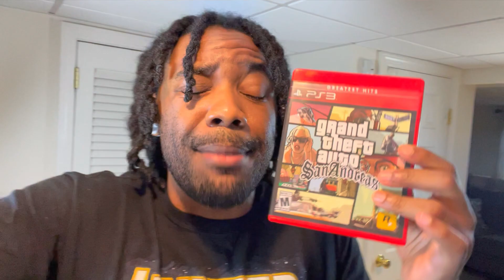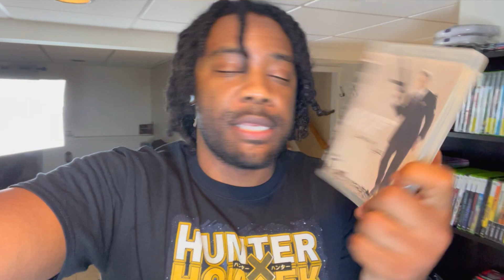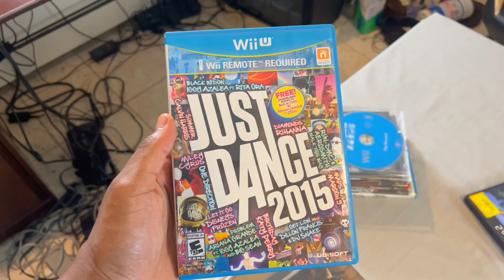Can You Scale A Video Game Reselling Business?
eBay Store

PrudishDuckling
1MisterE
PilotWhisperer
Corliss_JC
Viva_La_Dan
Dapper_Chocobo
Dark_Ungodly_Villain
DashingFox
Fitzzz
Thunder Drummer
TheWanderingPrinny
RobRegal
VioletByDesign
Beardville
EpicOtter
CountWackIt
ArtemusPrime
Dokta_J
CapnCeeDee
MeechArtz
TheDankLoki
Jolly_Holly
SlamaCowzer
Explosive_Barrel

*keywords*
reselling
thrifting
ebay
video games
work from home
traveling salesman
ebay selling
seller
salesman
gamer
gaming
retro
retro gamer
retro gaming
retro hunting
game hunter
shopping
video game shopping
tips
tricks
hints
game store
reselling store
how to resell
reselling tricks
reselling tips
video game tricks
what sold
value
cost
haul
video game haul
retro haul
treasure trove
retro treasures
treasure
steals
deals
facebook marketplace
offer up
facebook steals
facebook deals
come up
yard sale
garage sale
Taxes
sega
sega saturn
dreamcast
playstation
xbox
microsoft
nintendo
wii
wii u
zelda
estates
estate sale
sony
insomnia
walkman
cd player
pokemon
buyout
video  game store
inventory
what sold